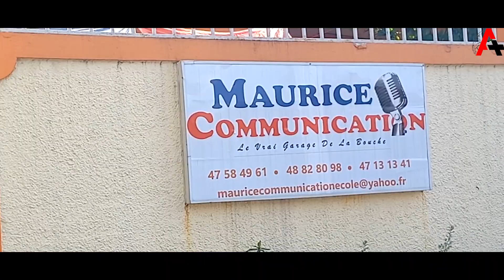Thème de : l'implication de la femme dans la situation actuelle du pays.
Mercredi 26 avril 2023 dans les locaux de Maurice Communication, a eu lieu une conférence organisée par  Impacter Haïti sous le  thème de :  l'implication de la femme dans la situation actuelle du pays.

Nombreux sont les jeunes ayant fait le déplacement pour  assister à cette belle initiative .

intervenants:
Mulledina Clergé
Jessica Ruth Merlie Dieudonne
Paul Villfranche.

Apprendre plus félicite tout le staff  Impacter Haiti.